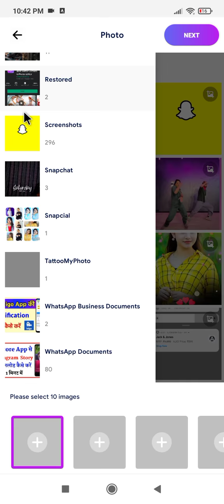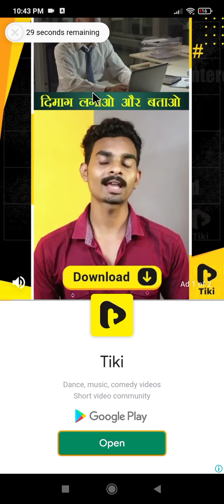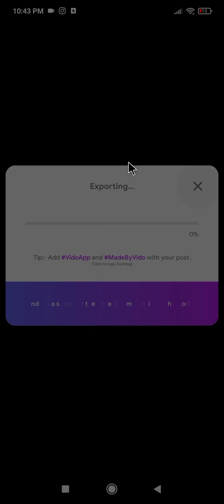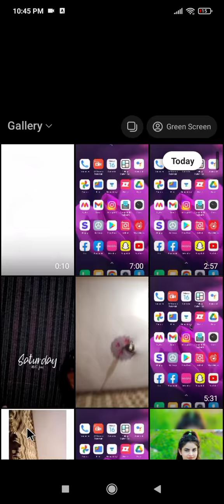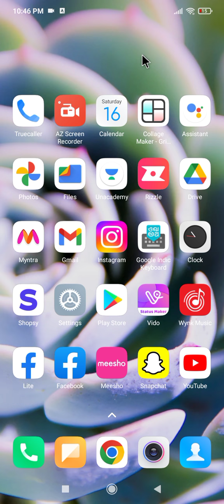photo se reels video kaise banaye !! photo se Instagram reels video kaise banaye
photo se insta reels kaise banaye
how to make video from photo in instagram reels
reels par photo ka video kaise banaye